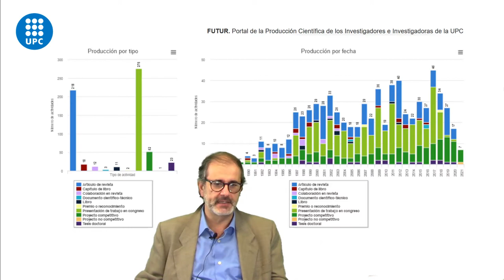Accés Obert: Democratitzar la Ciència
Vídeo divulgatiu de José Maria Gil sobre l'Open Access.
José María és Director del Departament d'Enginyeria Agroalimentària i Biotecnologia (DEAB)
Vídeo enregistrat a la Biblioteca del Campus del Baix Llobregat dins de la XIII Setmana de l'Accés Obert ( 25-31 octubre 2021) a la Universitat Politècnica de Catalunya (UPC)